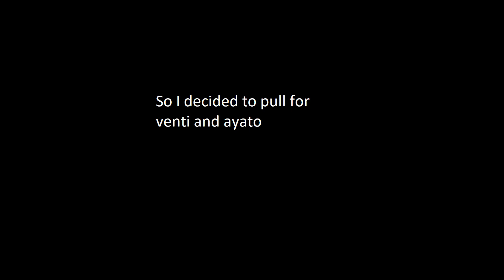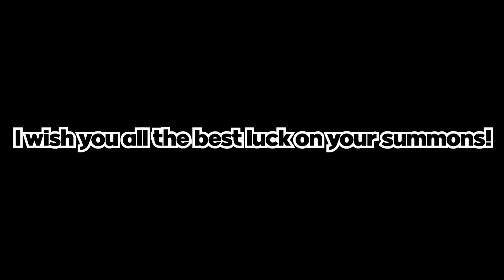My Ayato and Venti Summons Were INSANE!| Genshin Impact